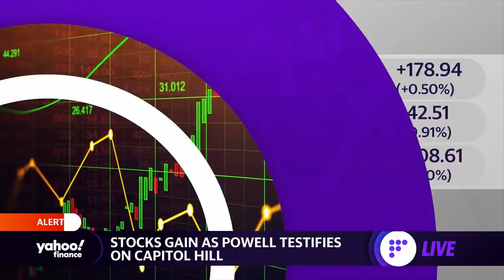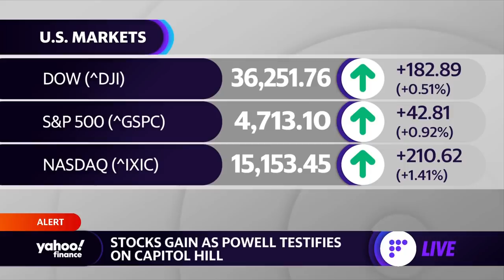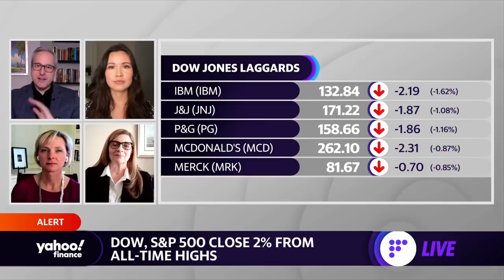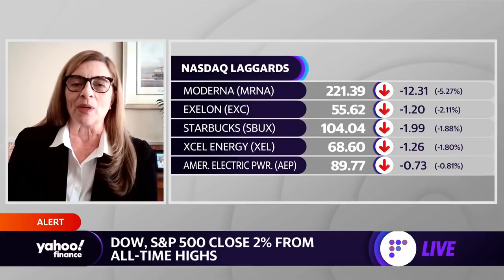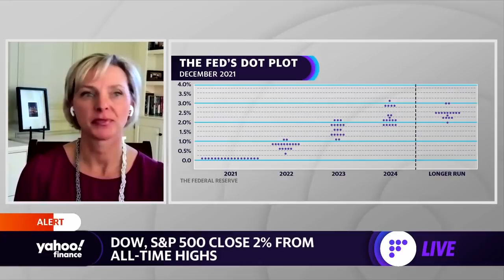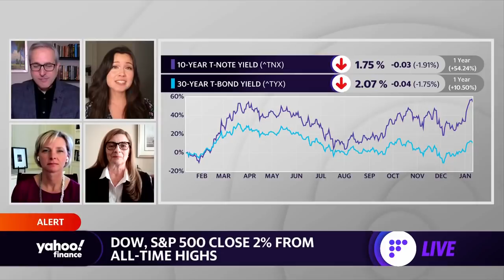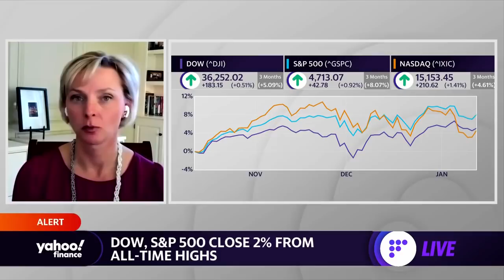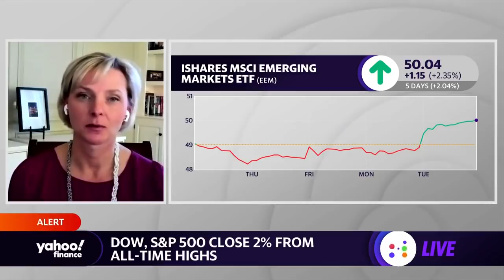Market strategist: 'It's not going to be smooth sailing' for energy and other cyclicals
Verdence Capital Advisors Director of Portfolio Strategy Megan Horneman and RiverFront Investment Group Senior Market Strategist Rebecca Felton join Yahoo Finance Live to discuss what to expect in markets this week.